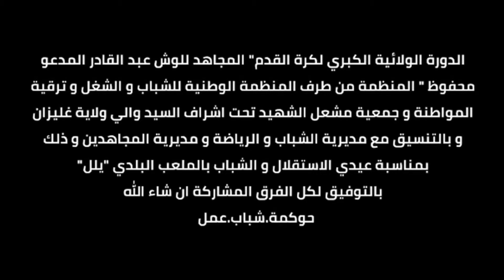الدورة الولائية الكُبرى لكرة القدم / يلل ضد مازونا